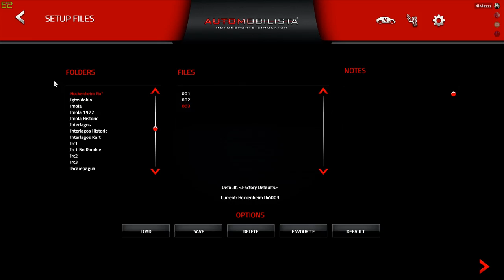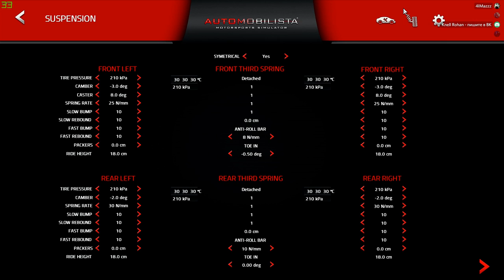Automobilista | PGT RallyCross Challenge 2018 | 2 этап